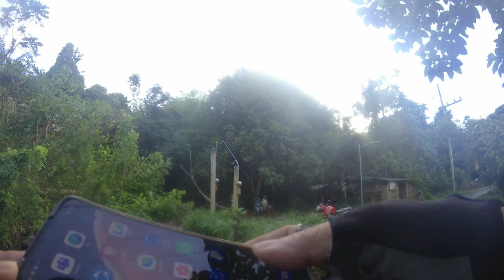Talon Kapos sa Calamba Laguna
Bike Ride - RJH TV